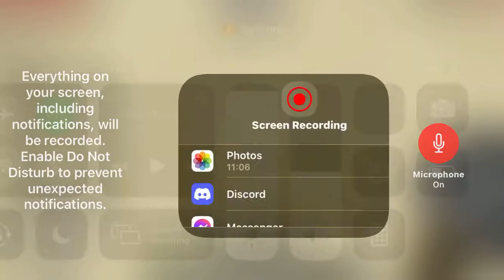Епизод 3 - Minecraft pe